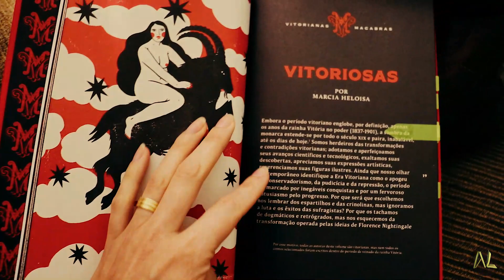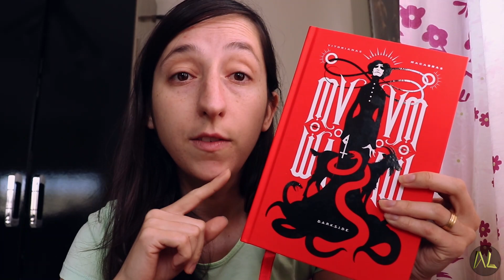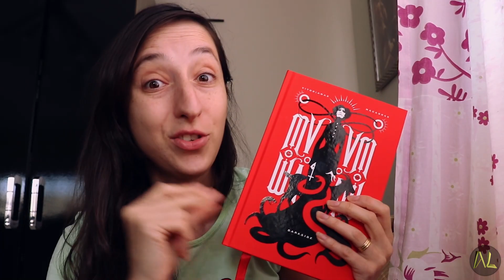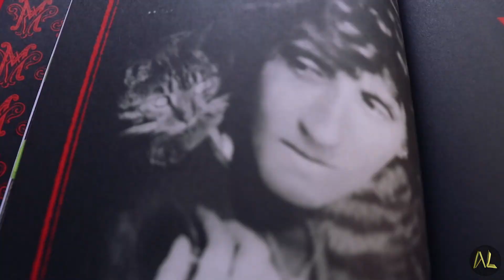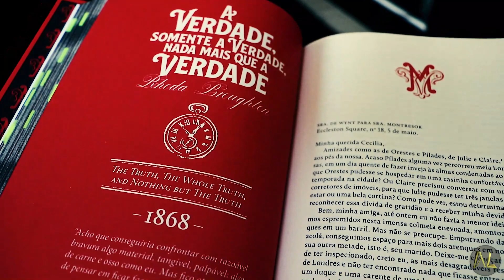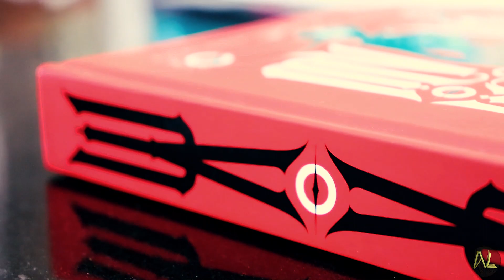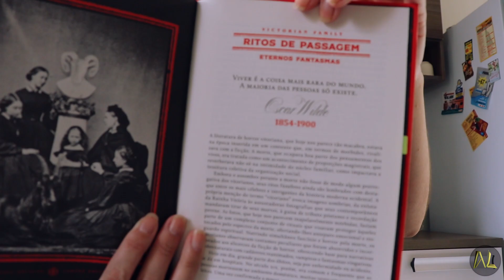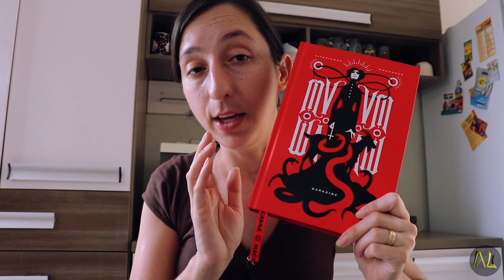VLOG "mês do horror" : VITORIANAS MACABRAS, rainha Victoria, costumes da época...| Alegria Literária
Primeiro vídeo temático referente ao mês do horror.
Eu li Vitorianas Macabras da Darkside books, com a @hojeedia . Confiram como foi minha experiência de leitura.

💰Compre pelo link da Amazon

📮CAIXA POSTAL:
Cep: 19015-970